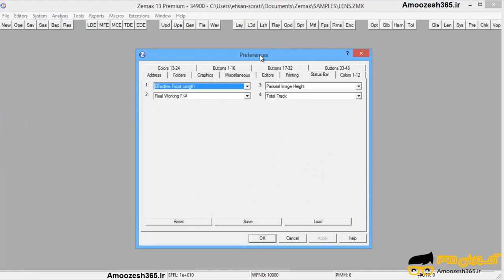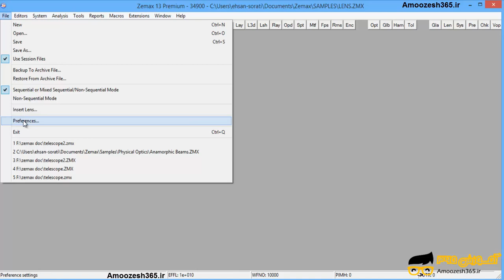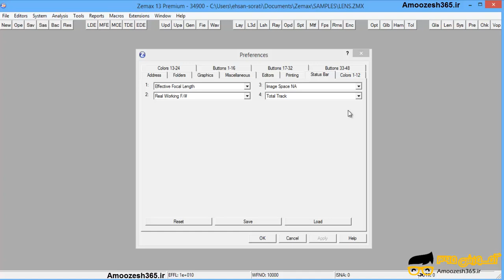ذخیره ی تنظیمات save settings در نرم افزار زیمکس zemax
ذخیره ی تنظیمات save settings در نرم افزار زیمکس zemax از دوره آشنایی با نرم افزار زیمکس zemax